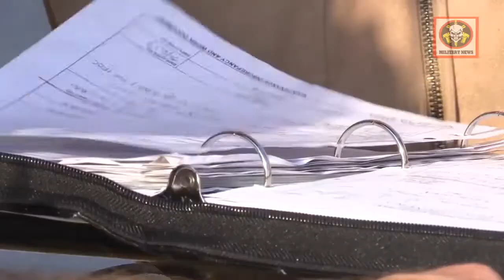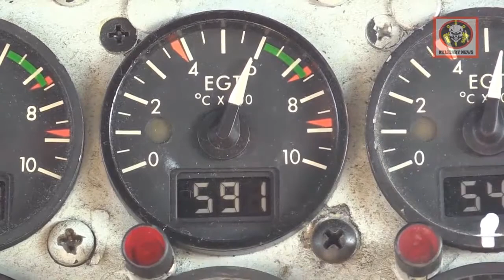SURPRISINGLY THE F-22 IN ACTION THE MOST DANGEROUS FIGHTER JETS AIR FORCE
SURPRISINGLY THE F-22 IN ACTION THE MOST DANGEROUS FIGHTER JETS AIR FORCE - This uploading channels only for military video, about war, exercises, and the navy, if you want to see the video of the next update, please subscribe and like this video, thank you have been watching